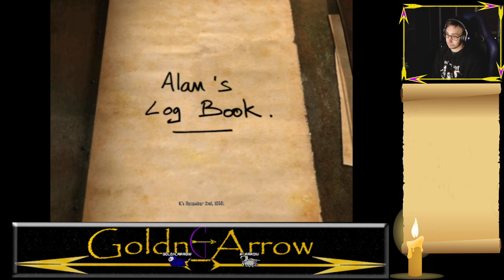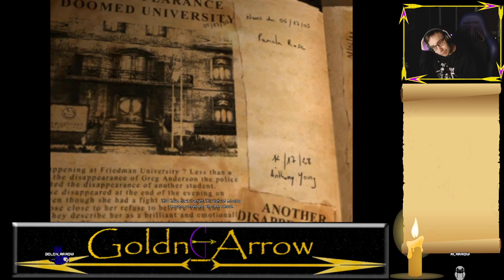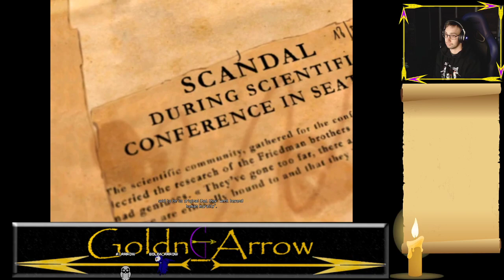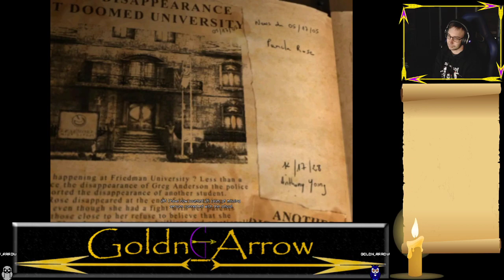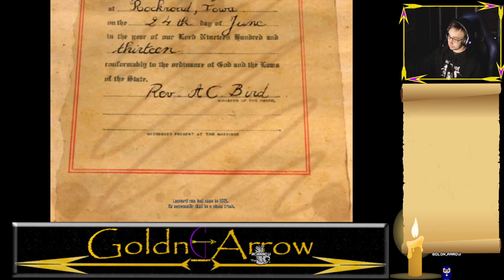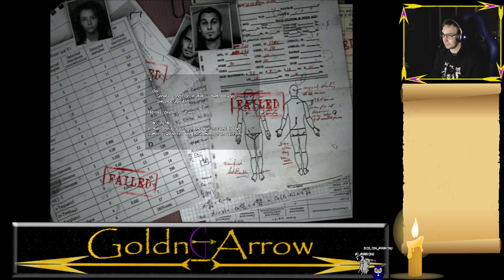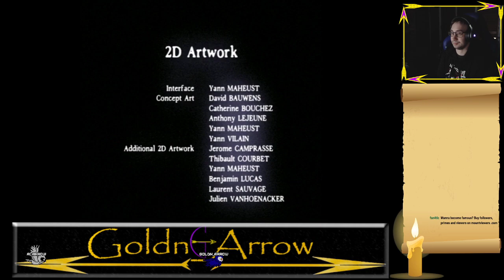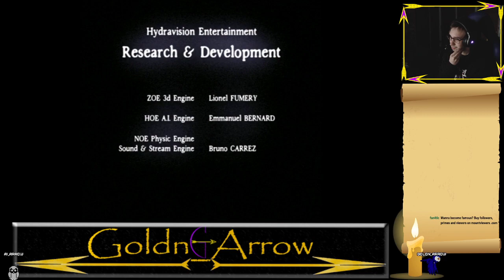High School of Horrors #4